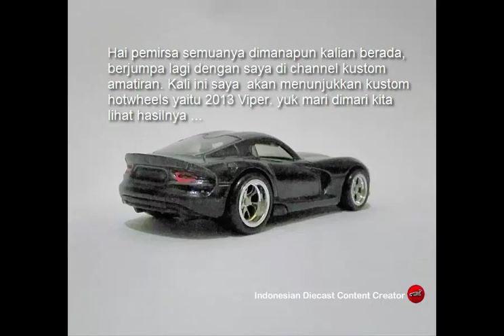Kustom Amatiran Hotwheels 2013 Viper